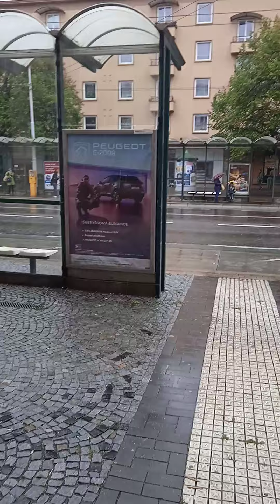Deštivý den v Pardubicích 13.9.2024 2.den